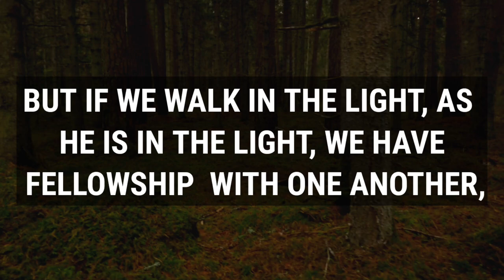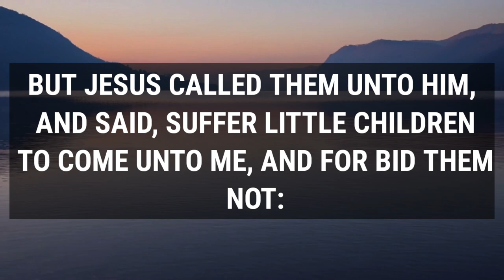🛑 God Message For You Today 🙏🙏 | Don't Risk Ignoring This Important Message✋| God Says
This Video Includes All These Searches👇
1.  God Message for you today
2. God's Message for me
3. God jesus message
4. Urgent Message from god
5. God's Message for you
6. Jesus Message
7. God Message
8. God's Message
9. Message for God
10. God Message today
11. God Blessing Message
6. Jesus Message
7. God Message
8. God's Message
9. Message for God
10. God Message today
11. God Blessing Message
12. God thought
13. Message from the universe
14. Universe Message
15. Lord Message
16. God say to me
17. Urgent god Message
18. Lowofattraction
19. God helps
20. Jesus christ
21. Faith quotes
22. bible quotes
23. God say